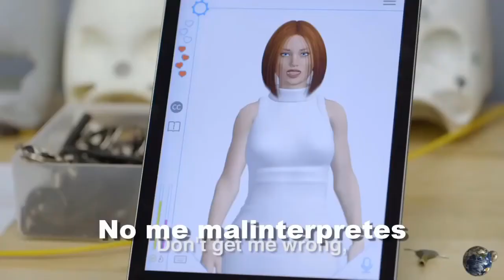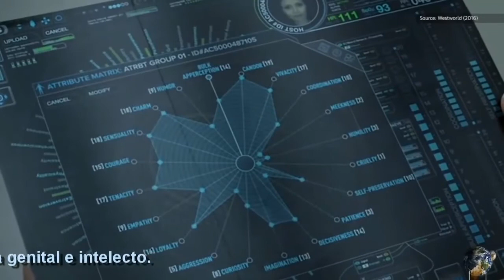Robot mujer con inteligencia artificial.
Robot mujer con inteligencia artificial ! increible miralo!